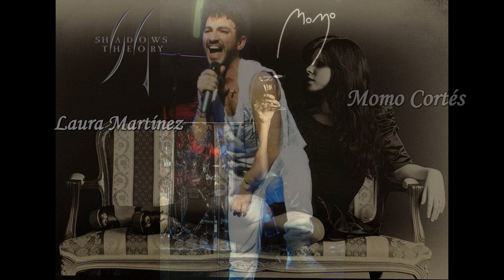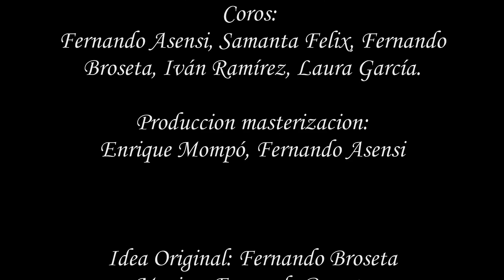CELESTIA. La senda del destino (Segundo acto) Teaser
Adelanto del segundo acto de la ópera metal CELESTIA.